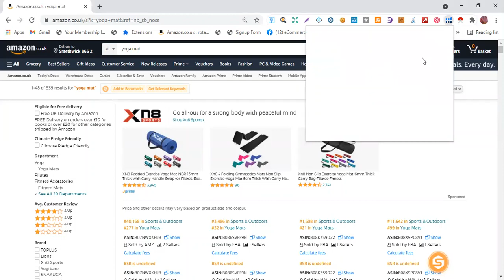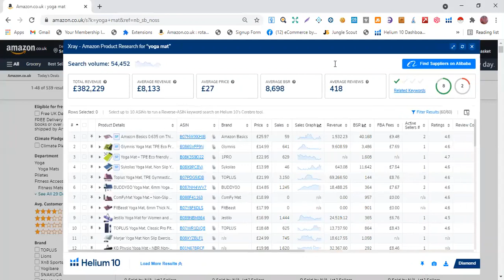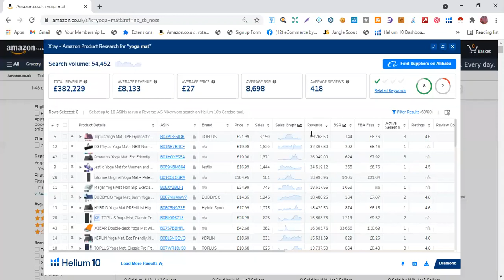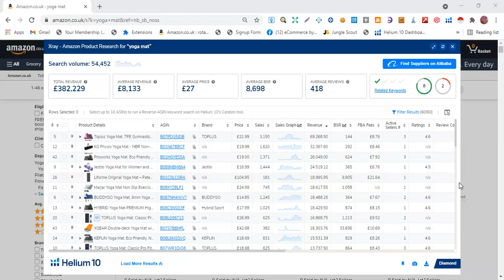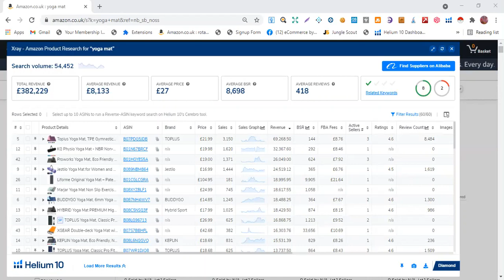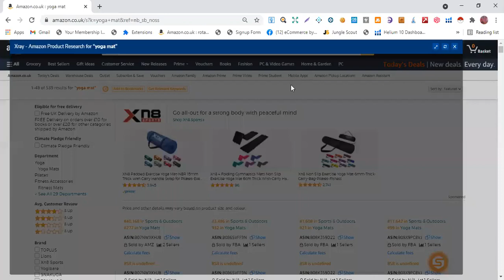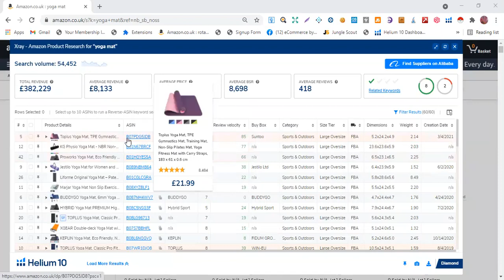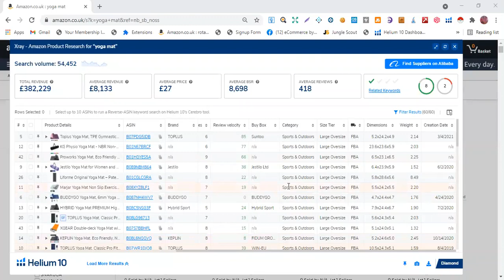Amazon VA Product Hunting Lec 5 By Mahwish Majeed| Hunting Techniques || free course || urdu / hindi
Product hunting is a 2-step method.
How to hunt a perfect product to work on Amazon, How to launch a new product on Amazon and how you can market your products on Amazon. If you are interested to learn how you can earn from Amazon in Pakistan then this YouTube video is for you.

Hi Everyone !

I hope you all are fine In this (class 2) Video series you will learn all basic concepts of Virtual assistant after watch this complete Virtual Assistant course you will be become a Virtual assistant in very short time..

1. Focus on your offer
2. Set up your business the right way
3. Create a website and social media presence
4. Find friends in your niche
5. Make your clients happy & ask for feedback